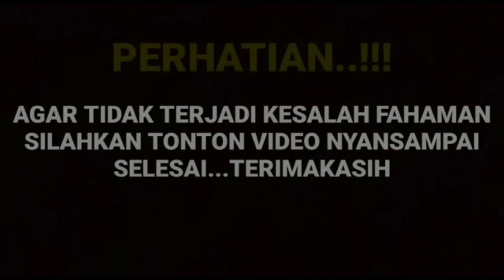OMAR DANIL SIAP GATIKAN HARISVRIZA DI SINETRON TAJWID CINTA BEGINI TANGGAPAN NITIZEN